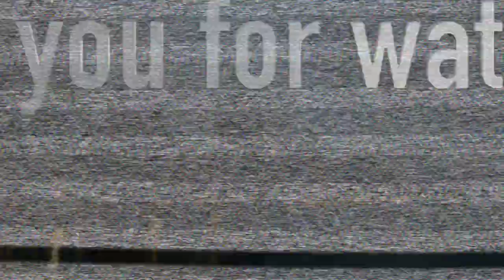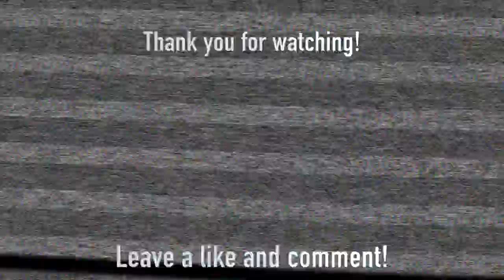Love Has No Boundaries? 96.9 Second Date Update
Troy tries to get in contact with a girl named Becca for another date but not when Becca explains Troy's crazy love triangle..listen to this new second date update!